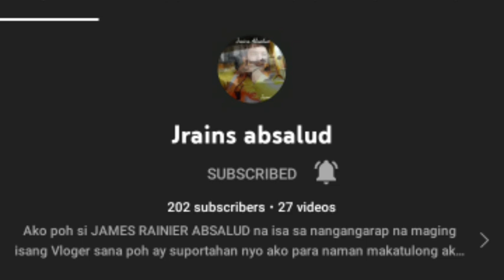TARA NA OWE NA TAYO ROAD TRIP PILILLA RIZAL motovlog